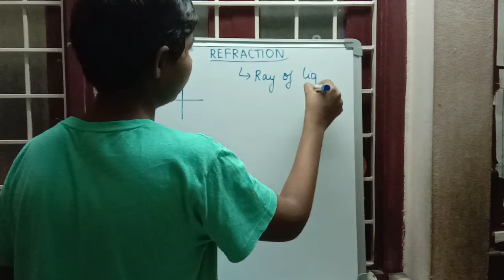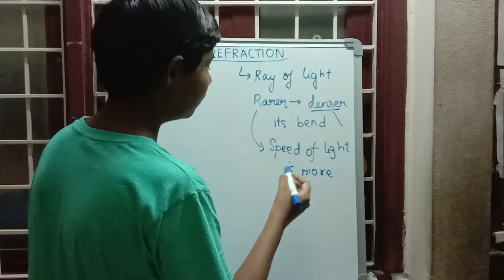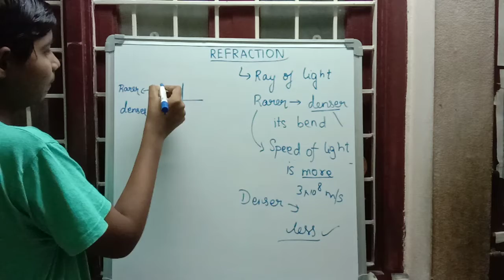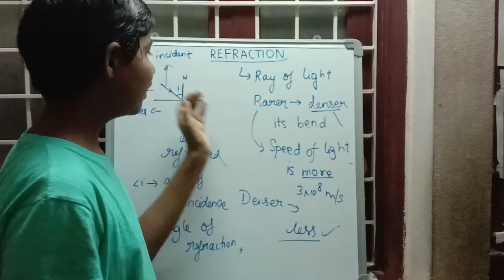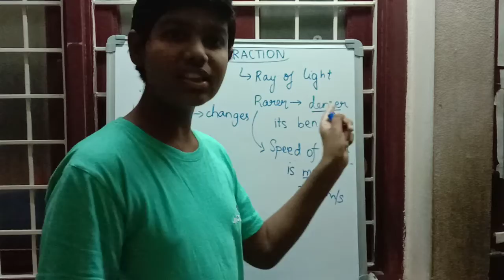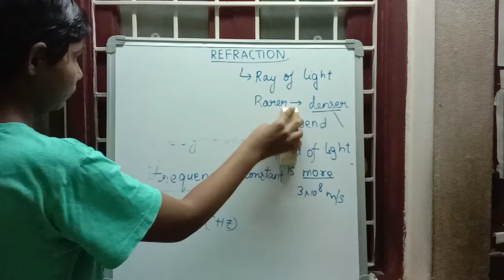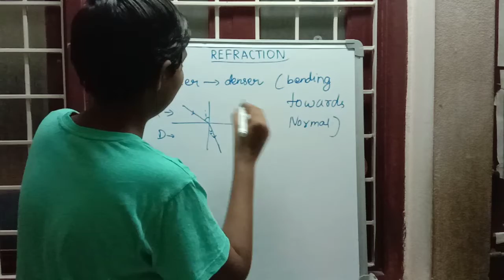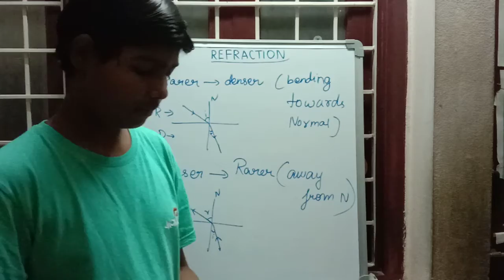REFRACTION INTRODUCTION CONCEPT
In the above video I have explained about refraction concept

The last video of reflection is PROBLEM SOLVING IN MAGNIFICATION